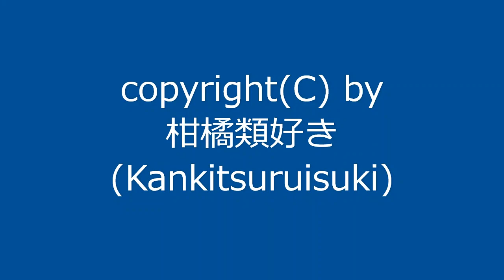【自作曲】『思いつきその9』 / Original Music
久々の新曲です。
シンプルな構成の素朴な曲です。
1周が短い曲なので1回ループさせて仕上げました。

曲名：『思いつきその9』